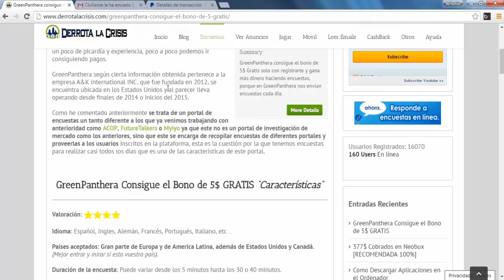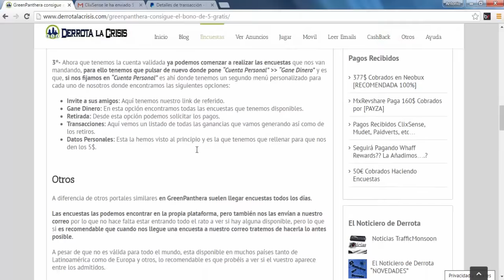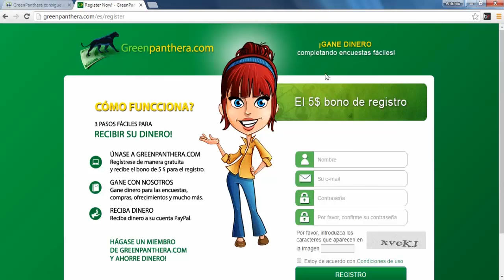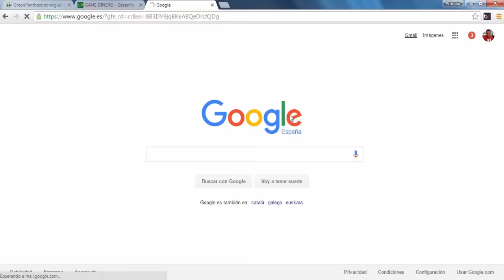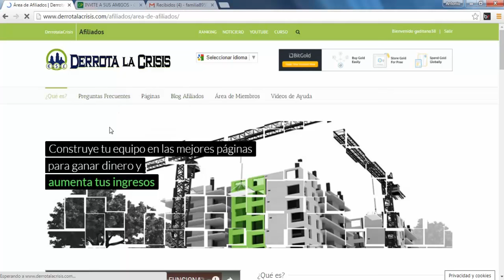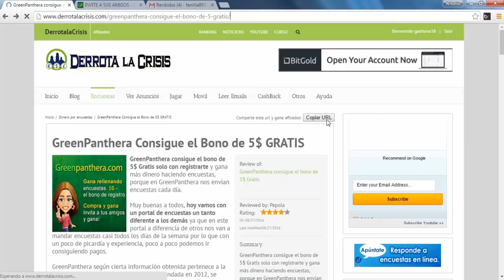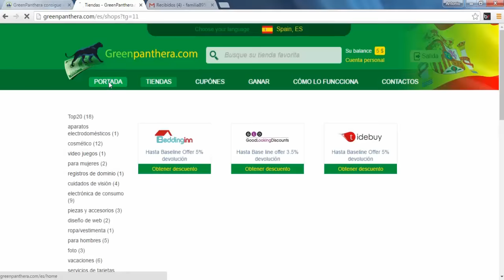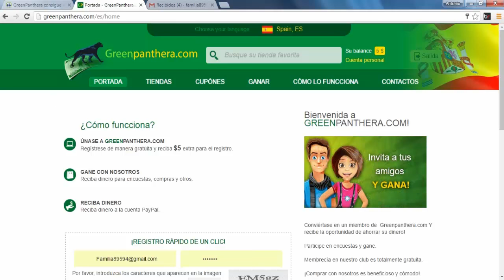GreenPanthera Consigue el Bono 5$ | Pagina de hacer encuestas | Derrota la Crisis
● Ir a GreenPanthera →  goo.gl/MeJyud
Hola amigos, en este vídeo os doy un pequeño repaso por esta gran pagina de hacer encuestas, se llama GreenPanthera.

Esta pagina de hacer encuestas es un poco diferente a lo que estamos acostumbrados, ya que, nos llegaran encuestas a nuestro correo casi todos los días.

En esta pagina vamos a ganar entre 0,70$ y 1$, dependiendo de lo que nos dure las encuestas, pero llegando nos casi todos los días encuestas, fijaros el pastizal que podemos ganar.

A eso le sumamos que por cada referidos ganamos el 10% de lo que ellos generen. Fijarse lo que se puede ganar en esta pagina.

Lo mejor de todo amigos, es que nos pagan a través de Paypal.

Amigos, me despido de todos ustedes hasta próximos vídeos y no pierdan esta oportunidad.